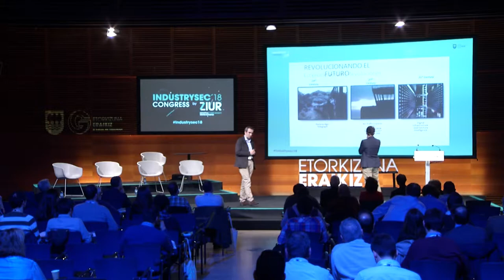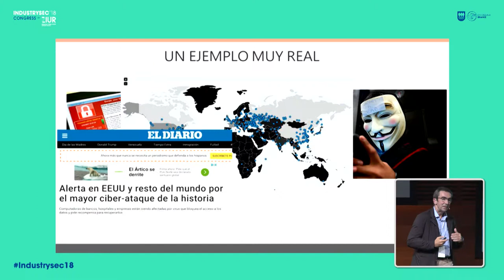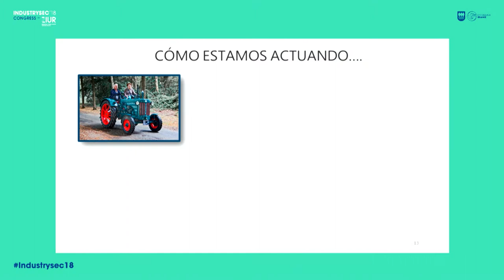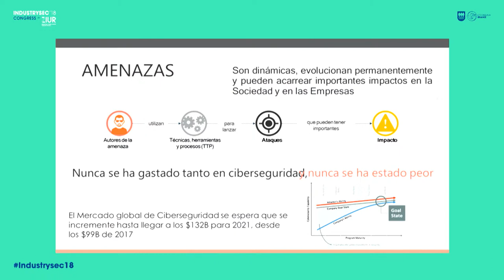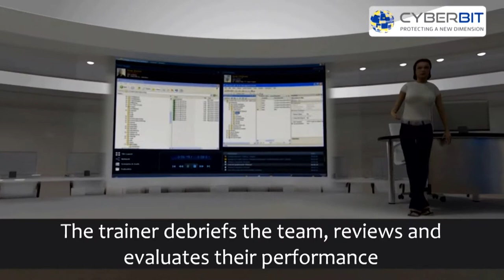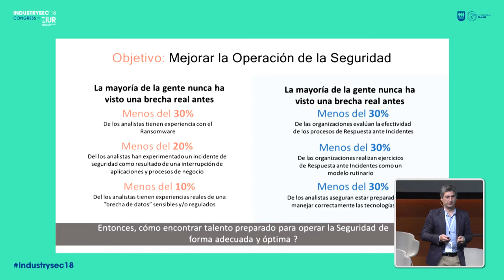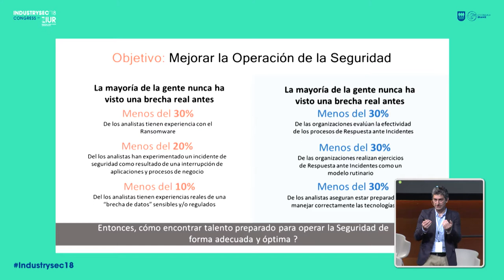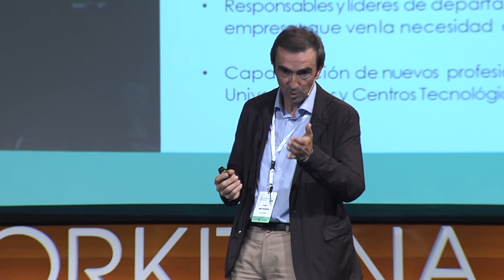12- Xabier Mitxelena eta Igor Unanue - Cyber Range_original